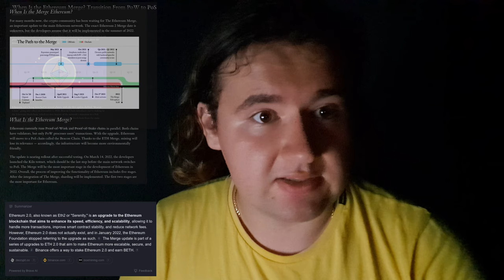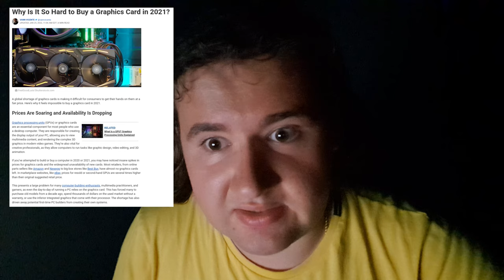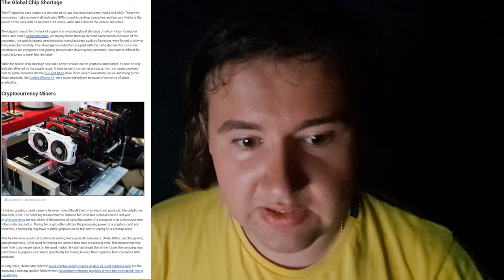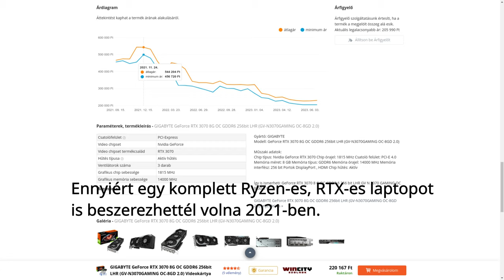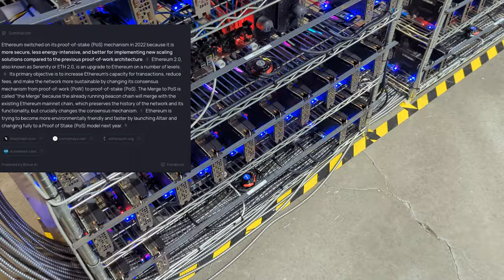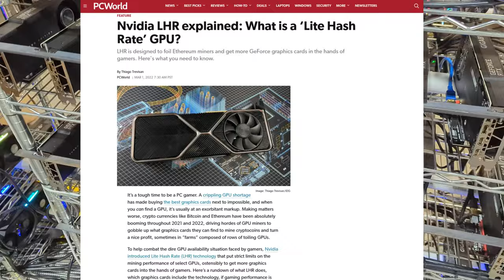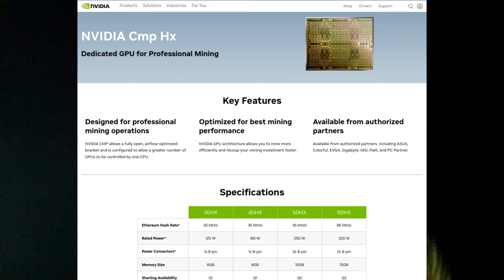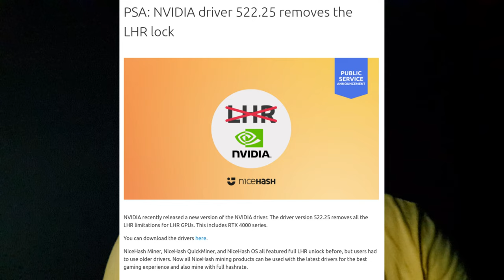Videókártyás kriptovaluta bányászatról - bevezető - 1. rész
[Multilingual Subtitles included] Vége a videókártyán alapuló bányászatnak? Minek van lecsengőben?

Meghívók és kuponkódok (kedvezmények, ingyen kreditek, alacsony költségek) - ingyen támogatási lehetőség, megbizható linkek és biztonságos termékvásárlás rajtam keresztűl - termékek, vásárlás, kriptovaluta váltók, szolgáltatások, játékok és szórakozás stb.

Támogatási lehetőség (PayPal és Bitcoin, Ethereum, Terra, DOT, ADA egyéb kriptovaluták)
Hogy többet foglalkozhassak többféle tartalmakkal, írásban és videóban. Hogy építgethessem a jövőmet, nélküled nem lehetséges. Köszönöm szépen.